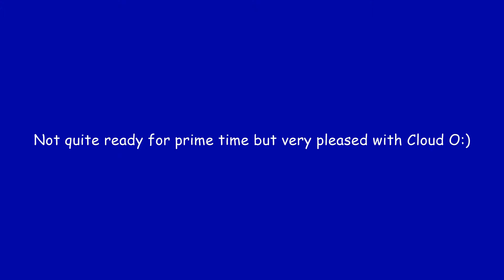Cloud's first match